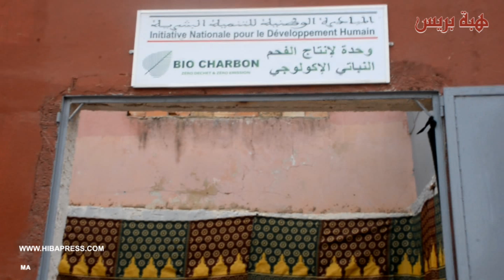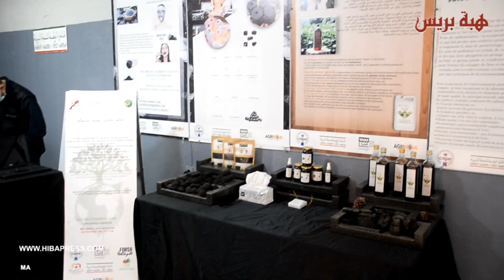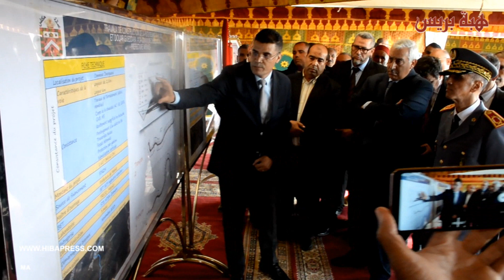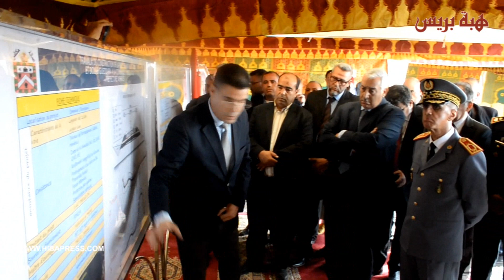بمناسبة المسيرة الخضراء.. إطلاق تدشين العديد من المشاريع التنموية بإقليم مكناس